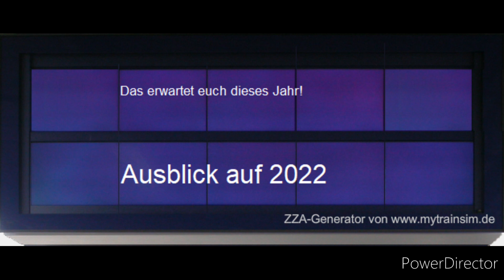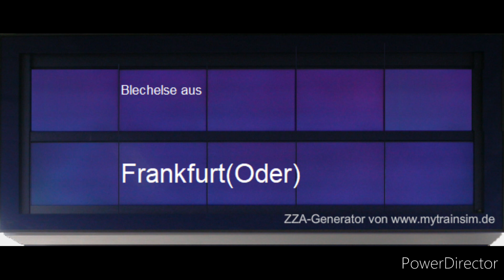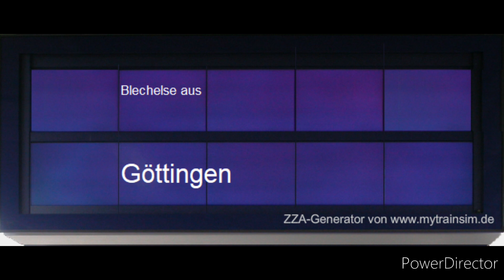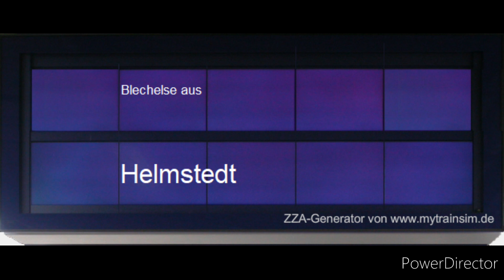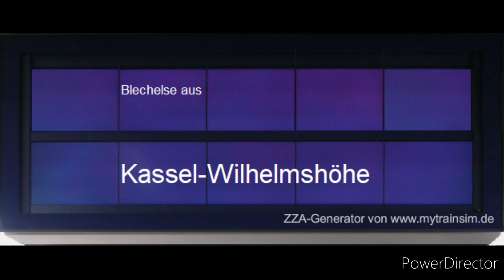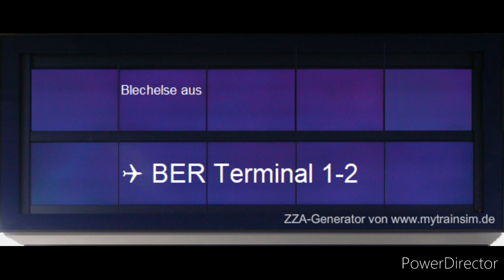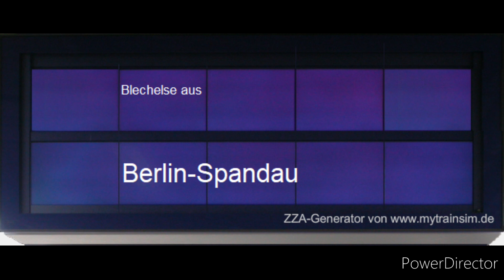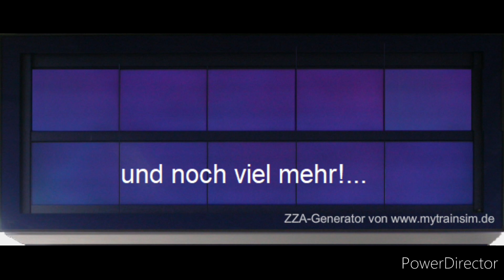Ausblick auf das Jahr 2022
Herzlich willkommen im Jahr 2022.
In diesem Video seht ihr, auf was für Videos ihr euch freuen könnt.
Ich werde selbstverständlich auch noch weitere Ansagen aufnehmen die ich hier dann veröffentlichen werde.
Wünsche dazu gerne in die Kommentare;)
Ich freue mich auf ein erfolgreiches Jahr mit euch!

Die Weiterverwendung meiner Videos ist OHNE MEINE ERLAUBNIS nicht gestattet!